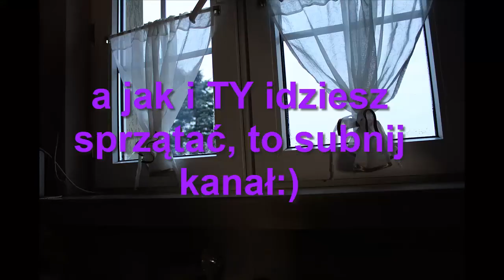185=Płyny, proszki, szczota-prosta robota.